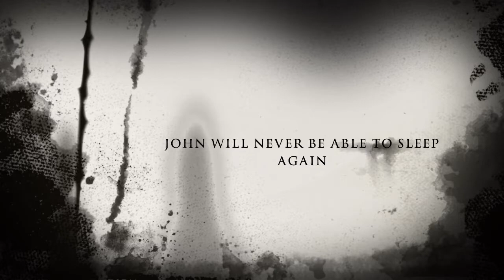The Killer On Easter Sunday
A bad bad trailer